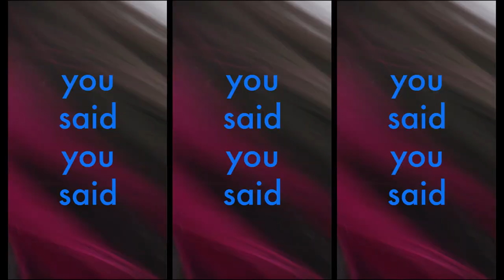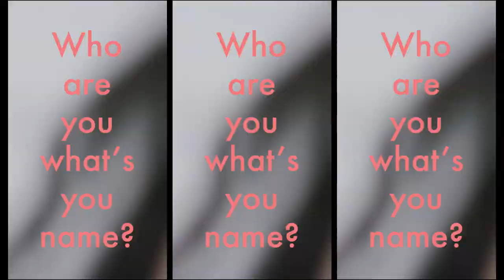Otoboke Beaver おとぼけビ～バ～ - Pardon? [Official Music Video]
PARDON?
a new single from @otobokebeaver22
available on all digital services March 23

New album 'SUPER CHAMPON' is out May 6!

Shooting: Toshikazu Tamura

I don’t know what you mean
You you you you said

I don’t know what you mean (Shut up!)
You said you said ゆゆゆゆゆゆゆ
やなかんじ！しんど

You said you said ゆゆゆゆゆゆゆゆ

Pardon pardon pardon pardon pardon pardon ぱ pardon me
Pardon pardon pardon pardon pardon pardon ぱ EXCUSE YOU!
Pardon pardon pardon pardon pardon pardon ぱ EXCUSE ME!

I don’t know わちゅわちゅわちゅわちゅ

こちとらなんのこっちゃわけわかりまへんねん

Who are you what’s your name?
Shut up! Shut up! Shut up! Shut up!
Shut up!
Shut the f*ck up!
Shut up!

Shut up! Shut the fuck up!
Shut up! Shut up! Shut up!
Shut up! Shut up!

は？